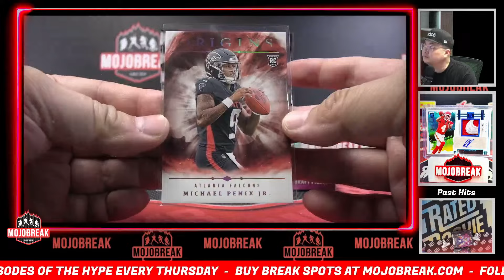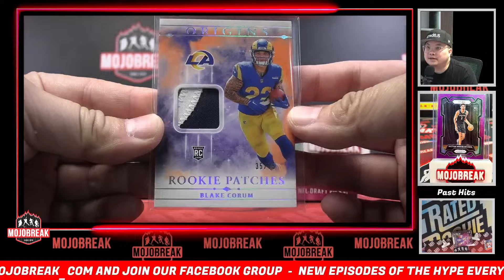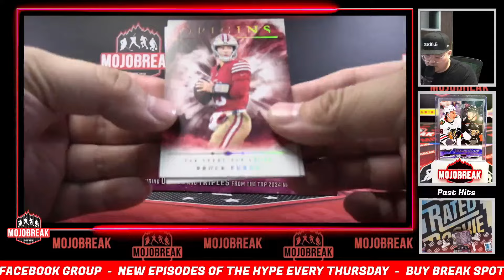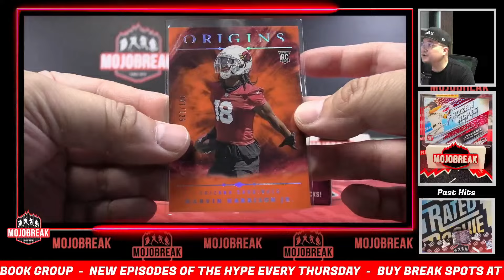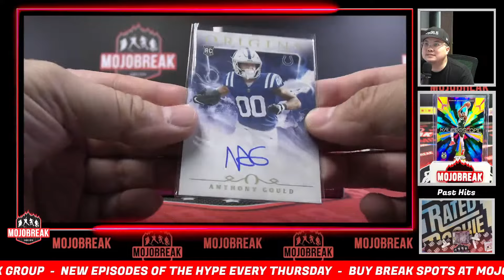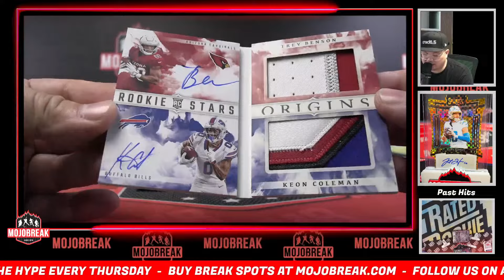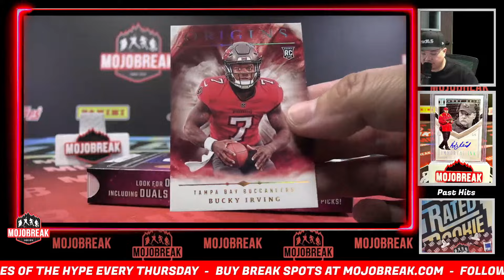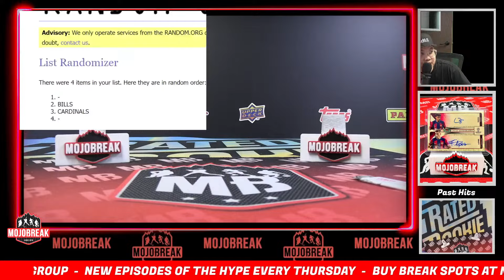Pick Your Team #2 - 2024 Panini Origins Football Hobby 8 Box Break - 10.04.24